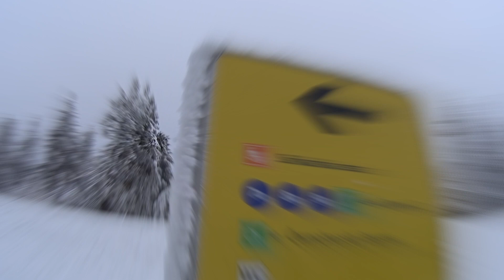CERNY DUL 2018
Temat filmu: CERNY DUL 2018 freecheba